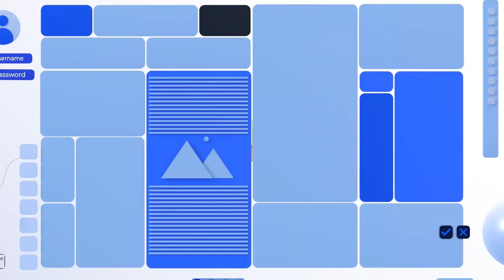Jason Bergenske and Moving Legends Retreat for 2024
HI, I'M JASON BERGENSKE, THE FOUNDER OF MOVEITPRO SOFTWARE, LION'S DEN BOOKING SERVICE, AND THE MOVING COMPANY OWNERS PODCAST.

My mission is to help as many moving company owners as I can from the experience I have of running my own multi-million dollar moving company, multi-million dollar moving software company, and a multi-million dollar call center that specifically books moves for moving companies like yours.

On this endeavor of mine, I will be interviewing moving company owners across the globe as well as putting in my .02 cents that have made me millions.

If you're looking at growing your moving company, searching for ideas on how to take your company to the next level, or just want to hear how others in your industry are doing things then this podcast is for you!